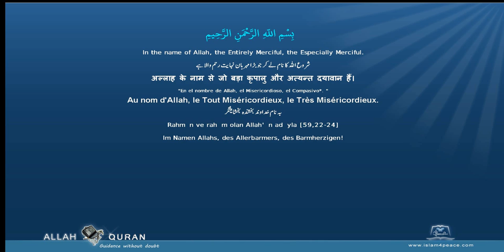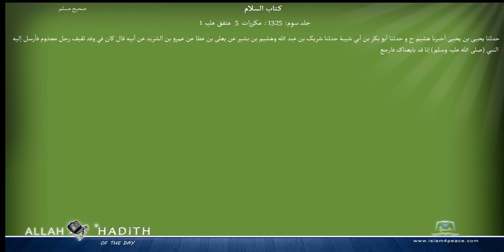Sahih Muslim Arabic صحیح مسلم 041 كتاب السلام